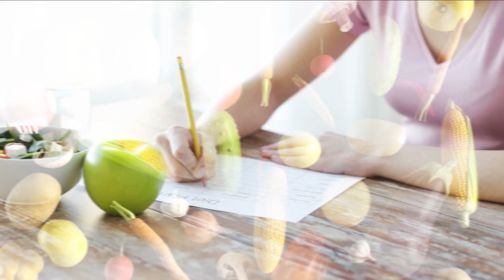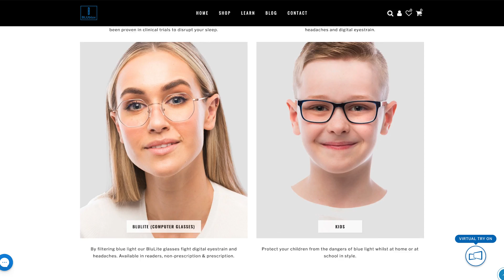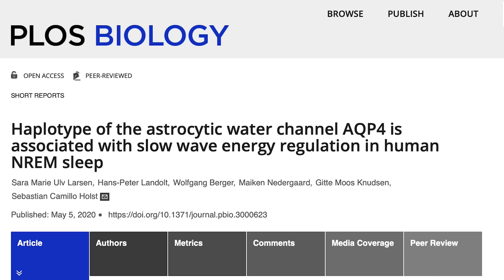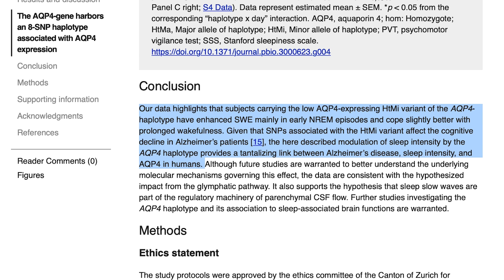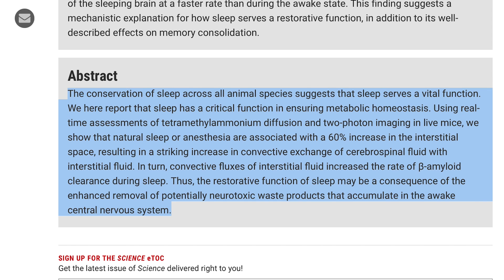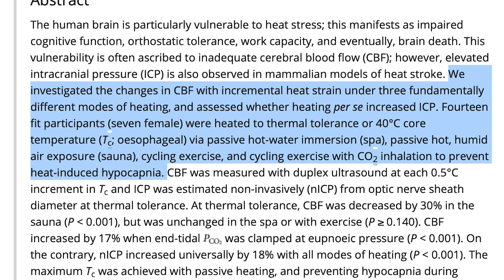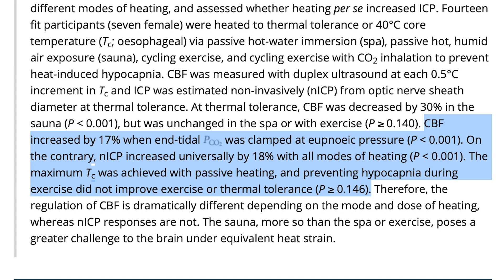Improve Sleep Efficiency & Require LESS Sleep - Activate the Glymphatic System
References